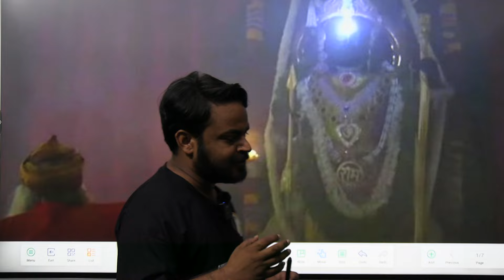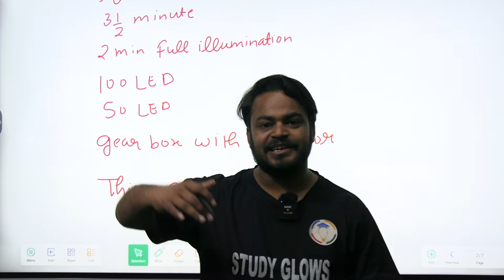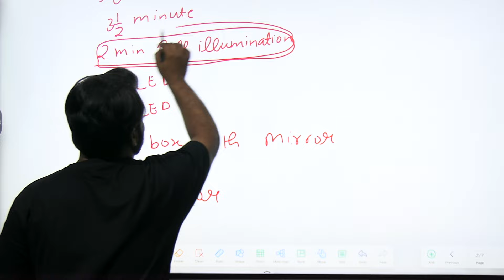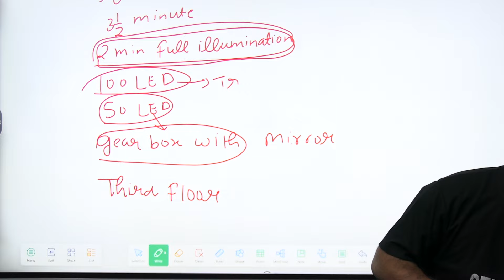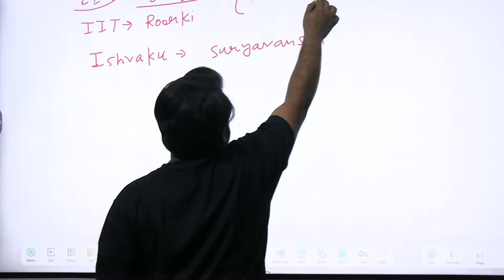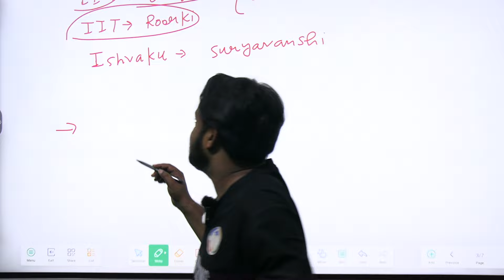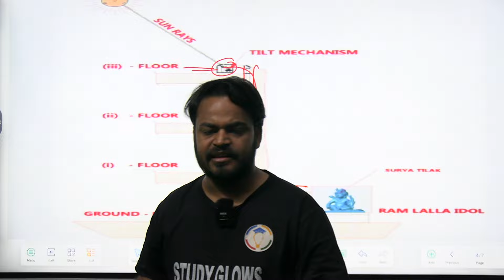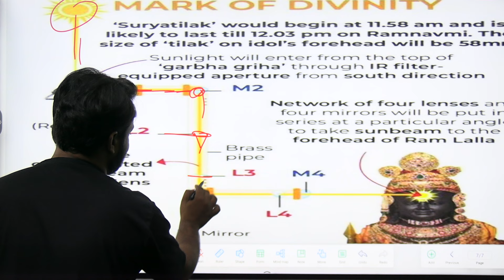Surya tilak of Lord Rama in Ayodhya || Science behind it